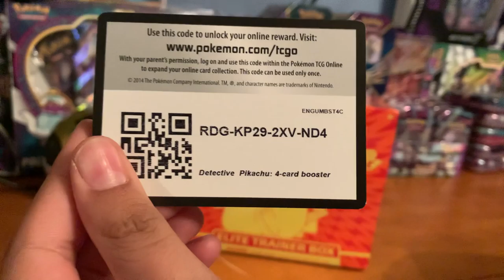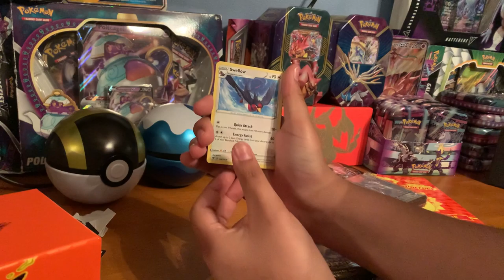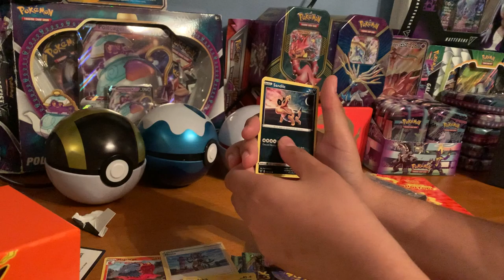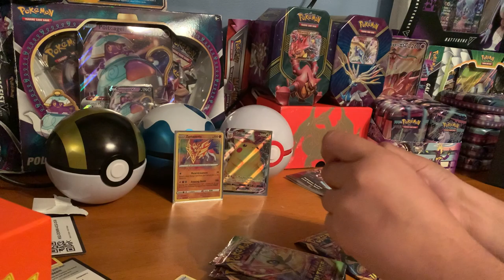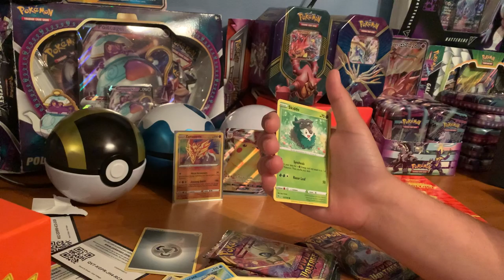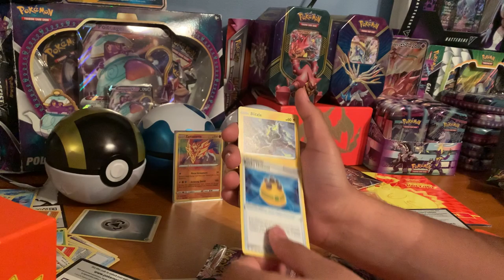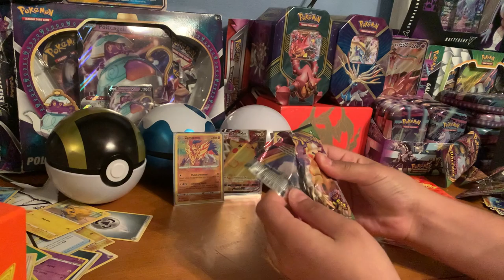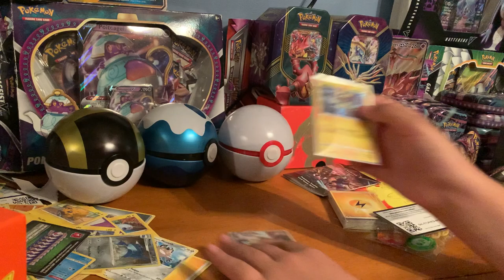Pokemon Vivid Voltage Elite Trainer Unboxing. Unbelievable Pull!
Today we will be unboxing the Pokemon Vivid Voltage Elite Trainer Box.

My brothers use to collect Pokemon Cards in the past. I have recently started getting into Pokemon Cards. They love the idea & are helping funding my channel. They said as long as i start getting more views / likes / & shares. They will fund my page. I am only 12 years old.